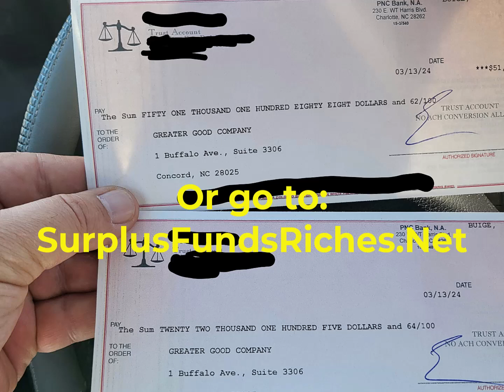Surplus Funds: $73K in Checks!!